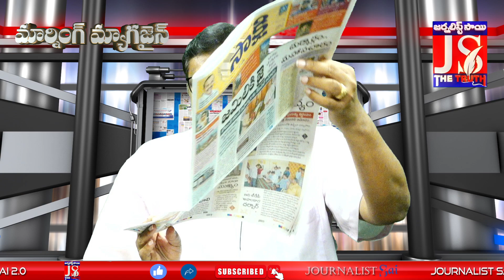రెడ్ బుక్ రెడీ టార్గెట్ వైసీపీ